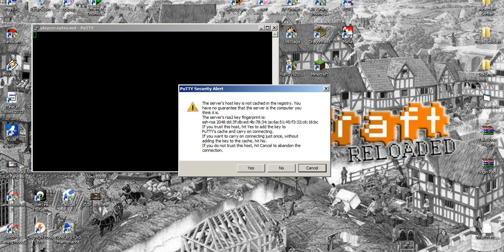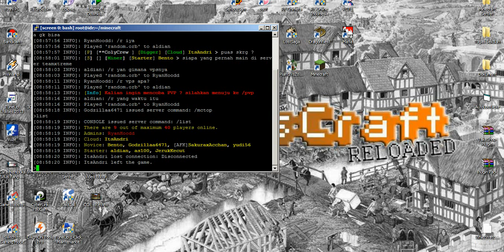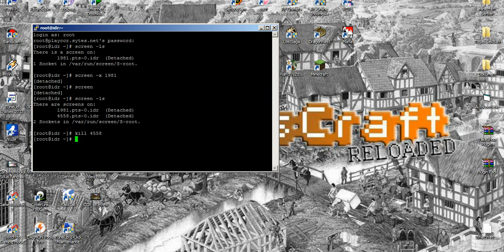How to Connect CentOS Minecraft Server [Bahasa Indonesia]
join myminecraft server .
ip : playccr.sytes.net
version : 1.7.2

Kode :
java -Xmx3000M -Xms3000M -jar craftbukkit.jar nogui